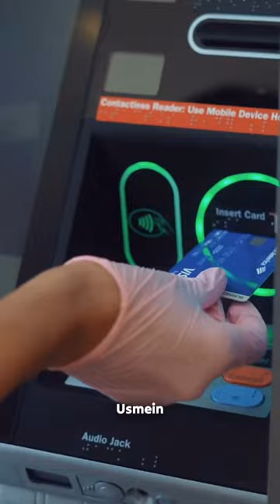!! Atm SCAM Alert !!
SAVE YOURSELF FROM THIS SCAM 🚨

If your card ever gets stuck in an ATM, Do these things:
1. Switch Off the power switch from the backside of the ATM & then try to take it out.
2. If still stuck then Block your card from Netbanking.
3. Never tell your Pin or any OTP with anyone, NOT EVEN BANK OFFICIALS.

This Scam has happened with several people.
Big Newspapers also covered this scam.

Make sure to be careful & Share it with others.